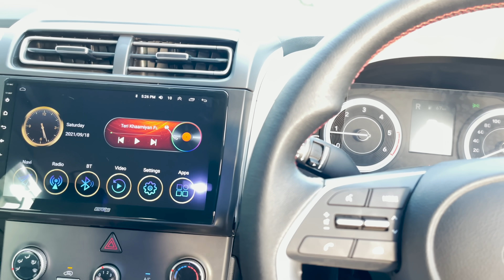WE MODIFIED THE FRONT OF CRETA E INTO A ALCAZAR || GUESS THE CAR || INDIA'S FIRST